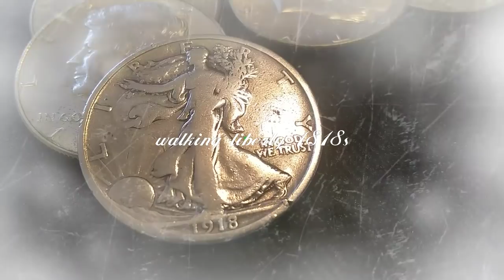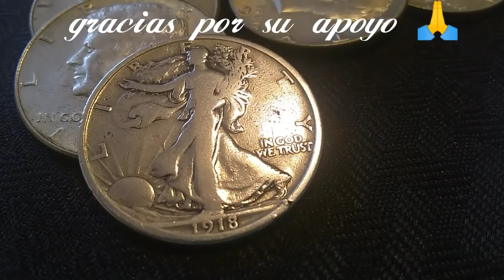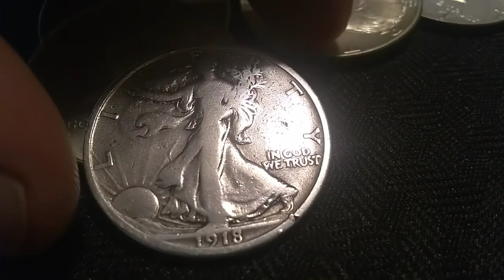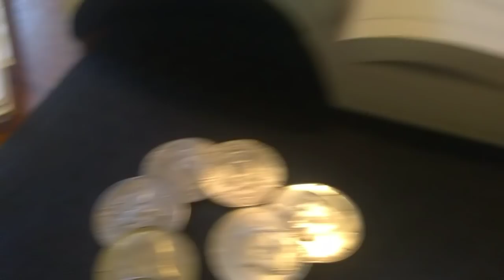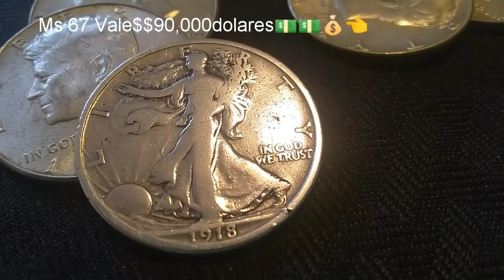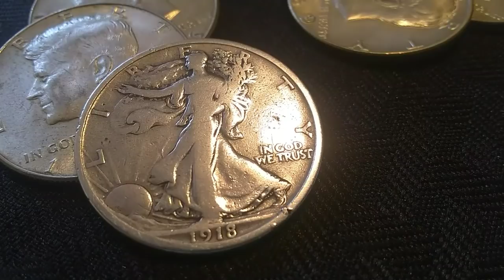*🕵️👉 OJO MEDIO DOLAR$$90 MIL DÓLARES 💵💵👈☝️ EN CONDICIÓN MS 67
hola amigos coleccionistas aquí les informo de esta moneda de medio dolar y sus valores asi como la condición que debe de tener esta moneda ya está circulada y solo vale de 18 a 30 dólares los valores son para monedas certificardas ms 65 o mas.mi correo por sí gustan que los agrege en Facebook pues manda mensaje.. saludos amigo 👍